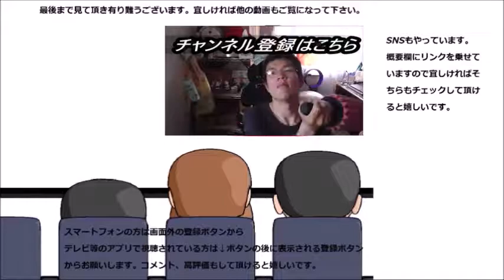ローソン ピザロールを食べてみた でもこれって……ロールと言うの？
ローソン　ピザロールを食べてみました。ですがこれは……ロールと言うのでしょうか？寧ろ……